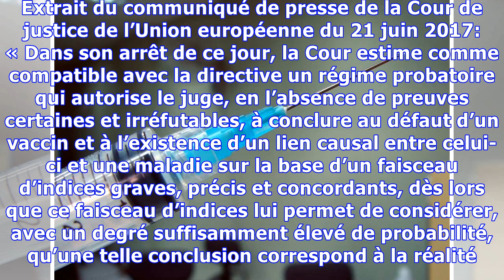Vaccin hépatite B: La Cour européenne reconnaît le lien avec la sclérose en plaques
Le vaccin contre l’hépatite B peut-il causer la sclérose en plaques et ouvrir droit à une réparation du préjudice? La Cour de Cassation hésitait à le dire… la Cour de Justice de l’Union Européenne vient de lui confirmer qu’elle avait le droit de le reconnaître. Une décision qui va compliquer l’entrée en vigueur de la vaccination obligatoire annoncée par la ministre Buzyn… Agnès Buzyn se serait pro...